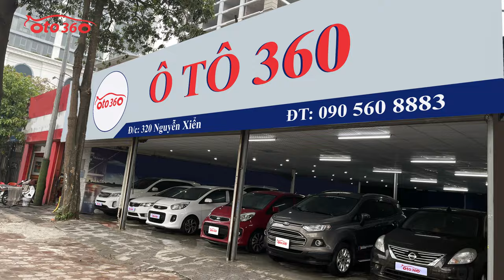Ô tô 360 chuyển về địa chỉ mới tại 320 Nguyễn Xiển Hà Nội 0905608883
Ô tô 360 xin trân trọng thông báo!
Để mở rộng, và phát triển kinh doanh kể từ ngày 30/03/2023 ô tô 360 chúng tôi chuyển về địa chỉ mới là: 320, Nguyễn Xiển, Hà Nội.
Vì vậy chúng tôi xin trân trọng thông báo tới toàn thể quý khách hàng, quý khách hàng có nhu cầu, mua, bán, trao đổi xe ô tô đã qua sử dụng thì hãy đến với chúng tôi ở địa chỉ mới này, quý vị có thể liên hệ theo số Hotline của chúng tôi là : 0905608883
Ô tô 360 là đơn vị uy tín hàng đầu, với nhiều năm kinh nghiệm, chúng tôi chuyên cung cấp cho quý khách hàng những chiếc xe ô tô đã qua sử dụng, chất lượng tốt, giá cả hợp lý, luôn mang đến sự hài lòng cho quý khách hàng.
Chúng tôi gửi lời cảm ơn tới quý khách hàng đã ủng hộ chúng tôi trong thời gian vừa qua.